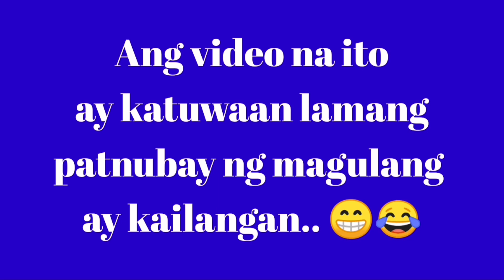PAANO AYOSIN ANG BASAG/TIPAK NA IPIN😁😂